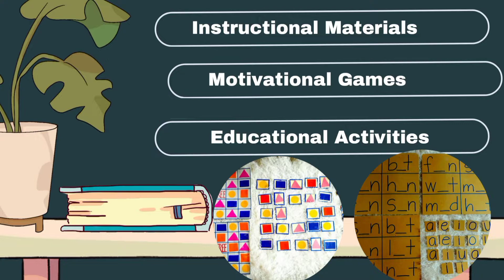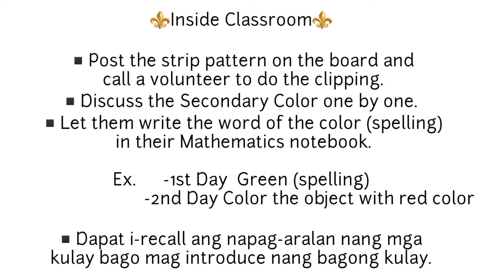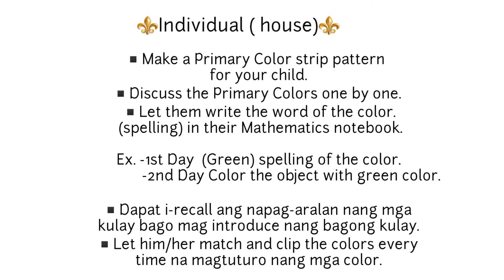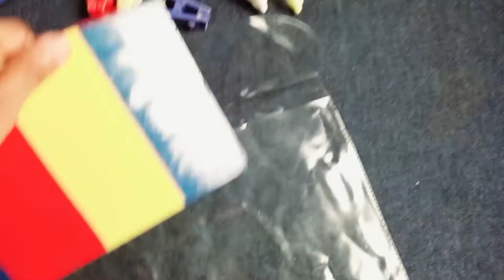PRIMARY COLOR STRIP PATTERN | MOTIVATION GAME FOR LESSON PLAN | INSTRUCTIONAL MATERIALS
Help this channel and our facebook page grow. Have compassion to reach young minds using this Learning Activity Game . May you find this video helpful too Education Students,Tutors, Parents and Teachers. Share it to your friends, siblings, mother, father, daughter, nephew, niece, students and classmates who needed help in their lesson in terms of MOTIVATIONAL (ACTIVITY) GAMES for their LESSON PLAN and DEMONSTRATION TEACHING. Sharing is caring. Reaching and Educating Lives. Happy Teaching and Learning po.

If I cited your work without giving you proper credit please do not report this channel and our facebook page,please message us, let me know so I can pull it out or make a necessary action for your concern.

SOCIAL:
Like and follow our facebook page for more Motivational (Activity) Games and Instructional Materials/ Learning Materials
For any further queries about this video please dm me on my instagram, send an email on my gmail account or just simply drop it on the comment section or visit our facebook page and drop a message regarding this video. If sending further question and getting additional information (for free associated in this video) please use your original account may it be a gmail, instagram or facebook I will no longer entertain phoney/poser account. You will get a reply at 7 p.m onwards. Happy Teaching and Learning.

Want to send me something or for Ayta Children through us?
C/O LBC Express – Capas Branch
Address : V&S Bldg 3 Sto. Rosario St, Capas, Tarlac
Or
Philippine Postal
Philippine Postal Corporation
Address: Municipal Building, McArthur Highway, Capas, Tarlac
Postcode: 2315